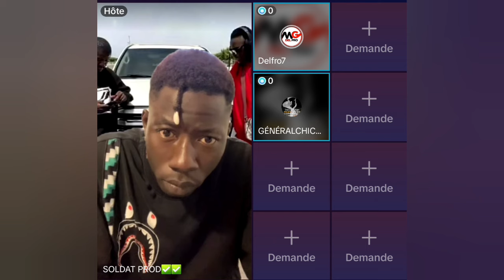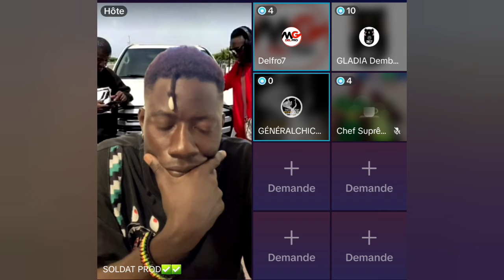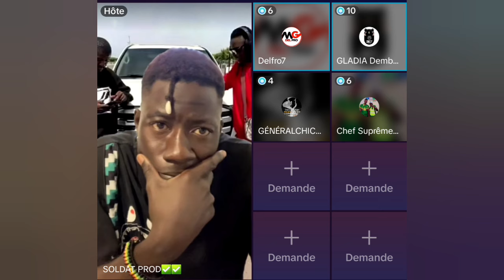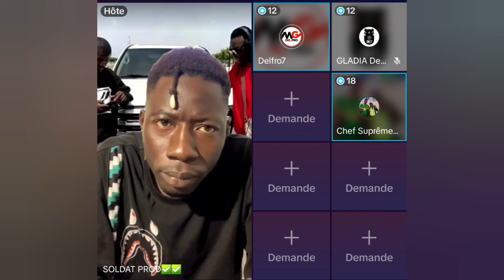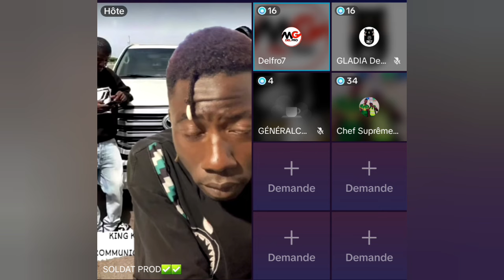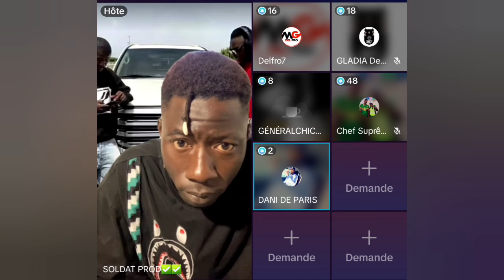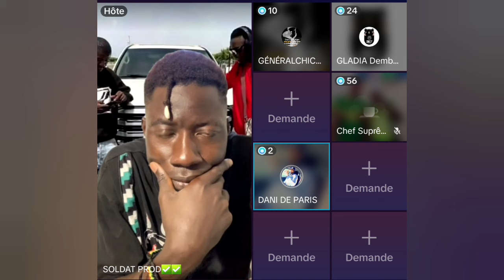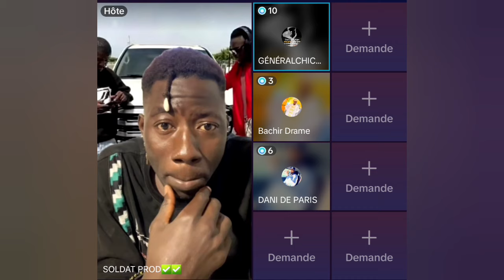Affaire V8 Adji one Et Séna Watib, Soldat, Del Fro, Général Chico,Dani de Paris, gouverneur